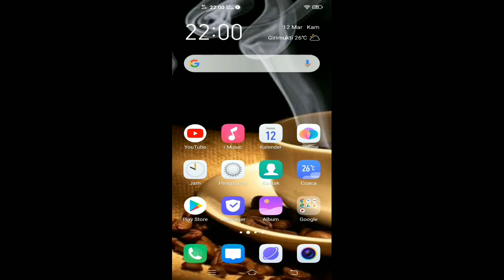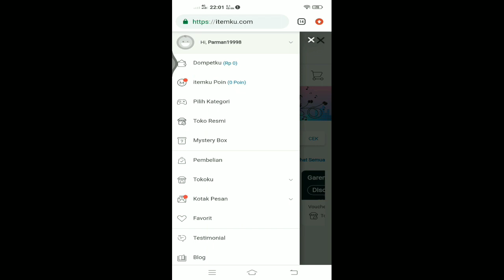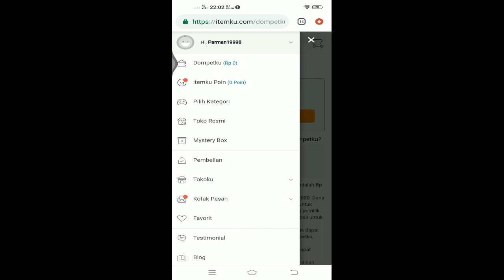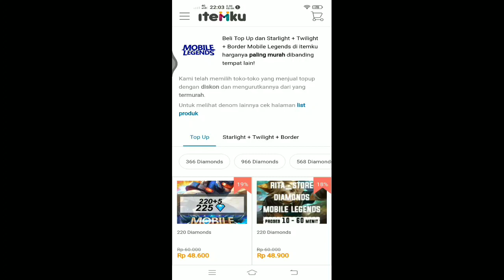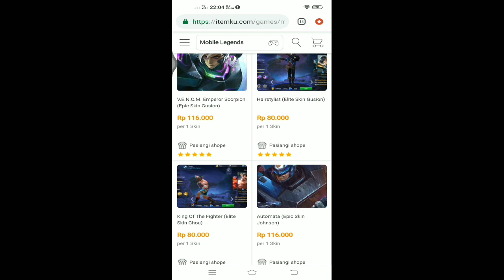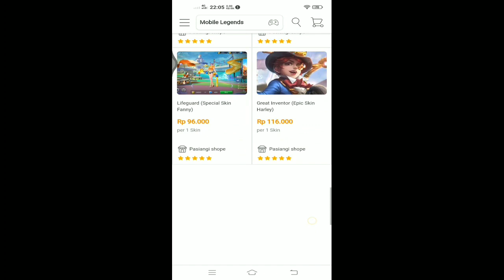TOPUP DIAMOND DAN SKIN EPIC MURAH MOBILE LEGENDS PALING MURAH SEDUNIA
TEMPAT TOPUP DM MURAH AMAN TERPERCAYA BISA PAKE PULSA :
GRATIS 100 DIAMOND DENGAN TOPUP PERTAMA DI ITEMKU

LINK PROMO TOP UP DIAMOND MURAH PAKE PULSA AMAN 100%

topup jumlam berapa pun dan dapatkan kesempatan mndapatkan/50dm gratis

Cara topup: DAPTAR PAKE GMAIL ATAU GOOGLE BIAR AMAN

1: SEARCH DI GOOGLE .itemku.com

2: pilih kategori pilih mlbb

3: bayar klik mentode pembayaran lain kalo mau pake pulsa

4: bayar selseai tunggu 19detikan cek mlbb udah masuk dan bonus nya